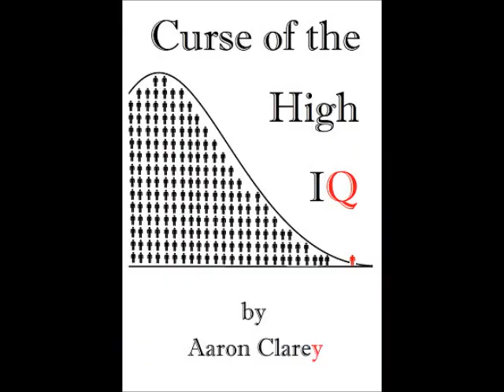Clarey Test on Carl Gustaf Emil Mannerheim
Cappy is mightily impressed with the "Father of Finland"